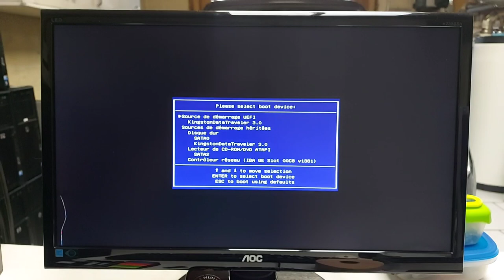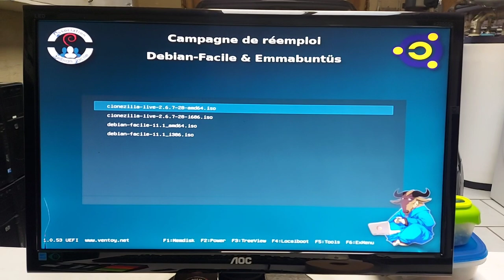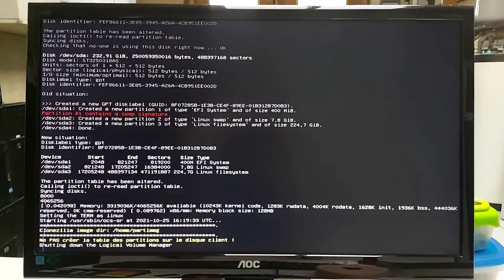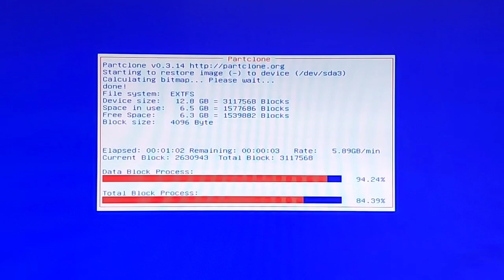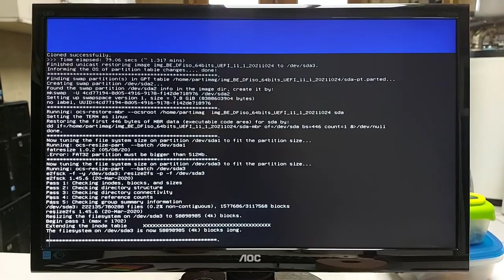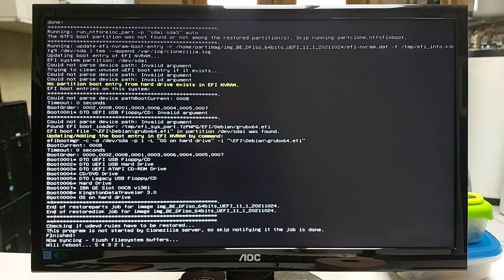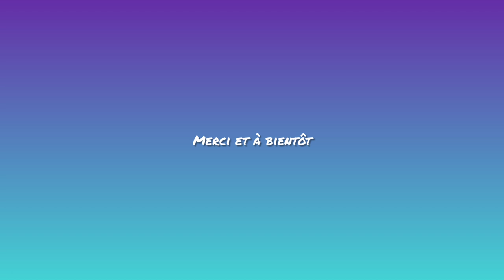Clé USB de réemploi 2.0 avec Ventoy !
Merci, et à bientôt ailleurs 🤙